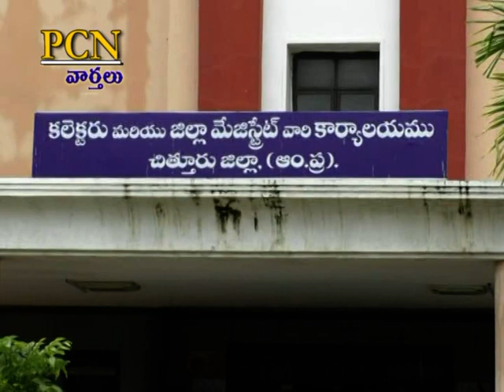PCN Chittoor News on 23-11-18